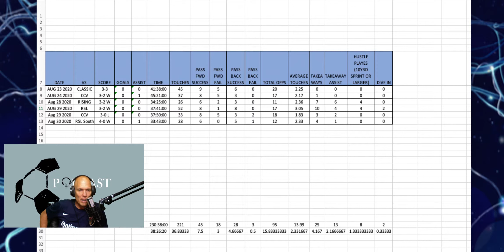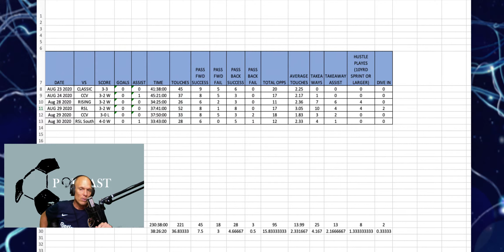Real Salt Lake Owner attacked by BLM online MOB! RSL is for SALE- EP554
We live in a new America that will destroy you for not saying exactly what you are told. RSL Owner Hansen ran into the MOB and he knows what to do based on recent history, apologies and cut your losses and that is what happen.

“I recognize that at times I have spoken too quickly, without pausing to consider the feelings or good intentions of others. This is not acceptable and I assume full responsibility for allowing my words to travel unfiltered as to their significance and impact,” he wrote. “I believe that communities are strengthened by diversity. I am truly sorry for offending and being insensitive to the plight of others.”